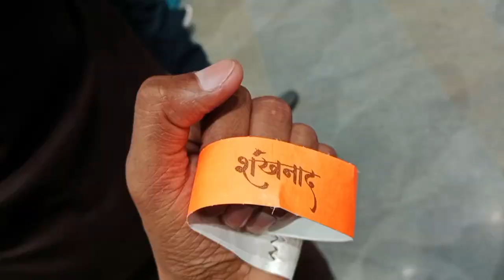video ||इंद्र गांधी स्टेडियम